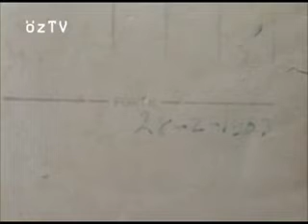Rıza Özdemir ailesinin arşiv filmi (Samsun) [4. kısım] 4/5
Rıza Özdemir ailesinin arşiv filmi (Samsun) [4. kısım]

Sevgili Dostlar!

Sizlere bu video'yu hazırlamamdaki gayem, Rıza Özdemir ailesinin ölümsüz fotograflarınını bir film haline getirip sizlere sunmaktır. Ilk amatör çalışmamdır!

Saygılar Sevgiler
Hasan Özdemir

Terme, Samsun
Çarşamba, Samsun